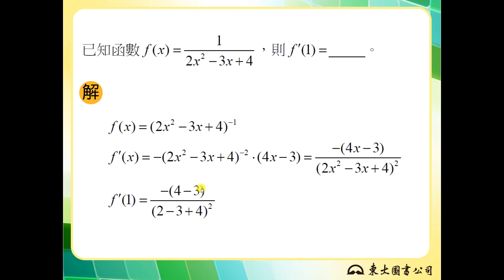【解題】連鎖規則的練習2